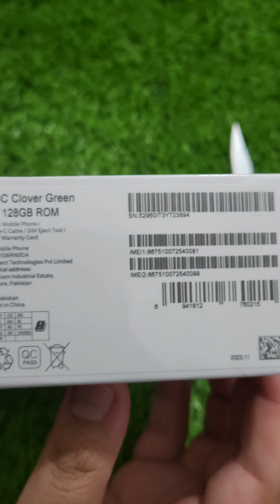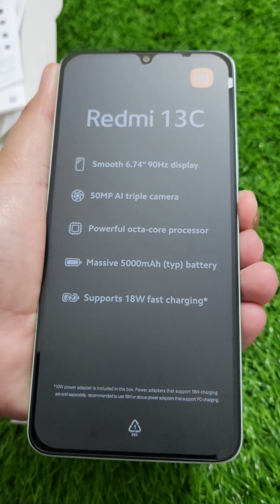Xiaomi 13C Unboxing And First Look